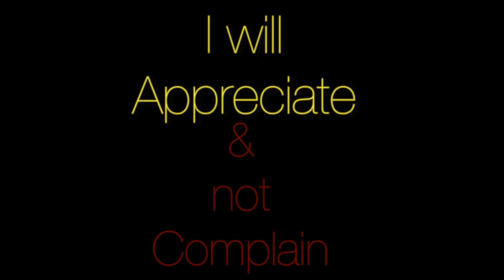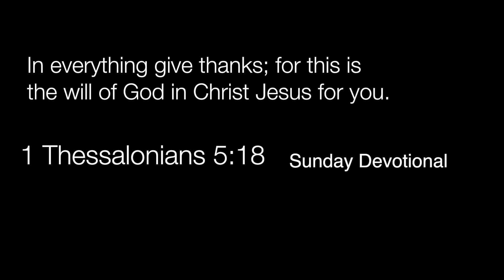Youth Camp 2012 Recap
Youth Camp Theme: "Appreciate, don't complain"
Facebook: The Nazarene Spanish Youth Group